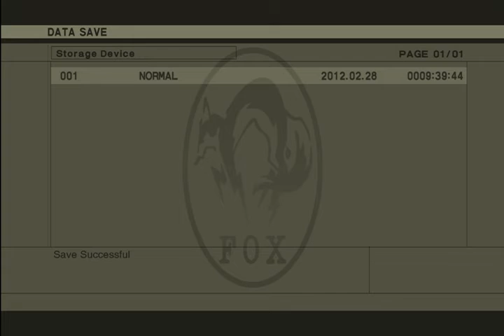(#31) MGS HD: MGS3: Snake Eater Ep.21 Snake Vs The Sorrow